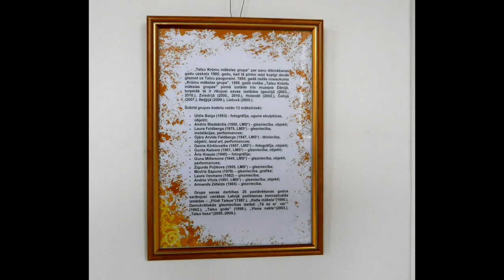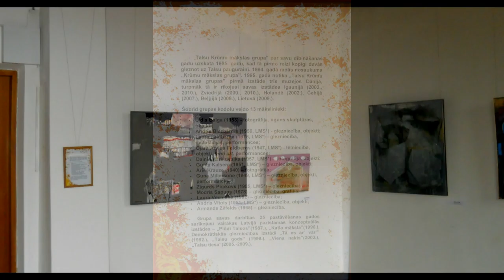Recently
Intensity of feelings from sound work: "Adagio in D minor" by Giovanni Marradi.Instrumental album : "Gift Of Love"/2010/format - mp3.